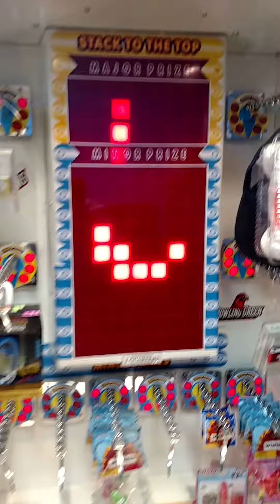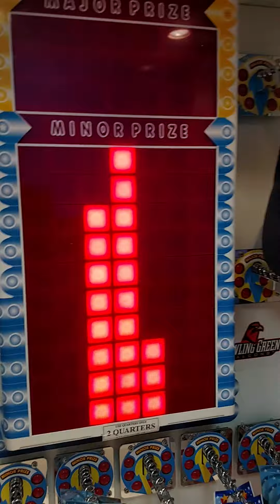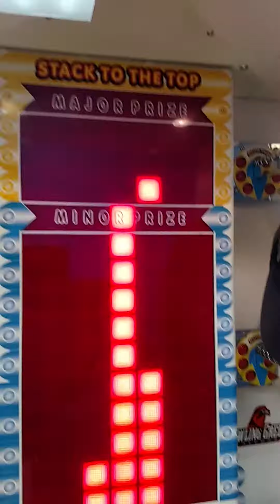Skill Stop Stacker Prize Machine Game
That Hello Kitty lollipop is so ours.